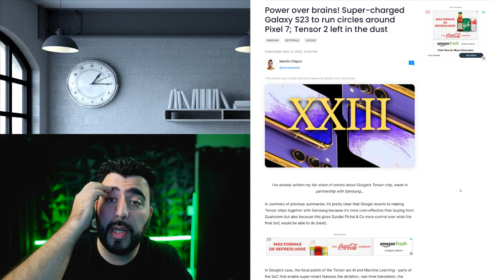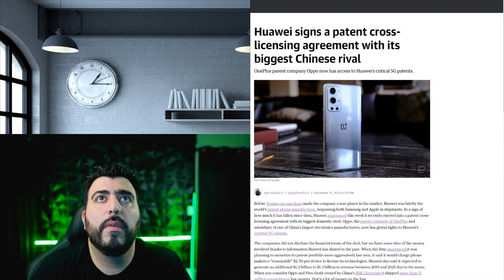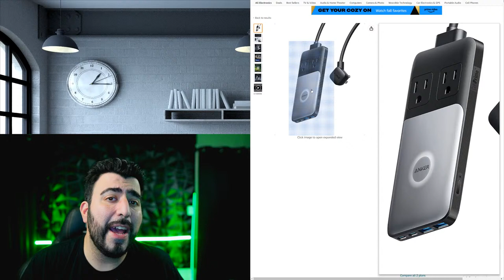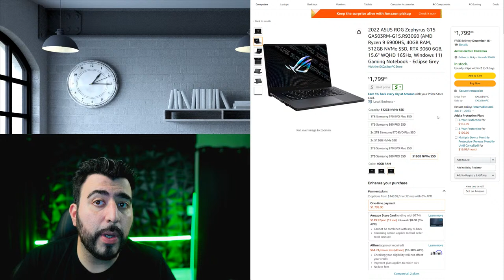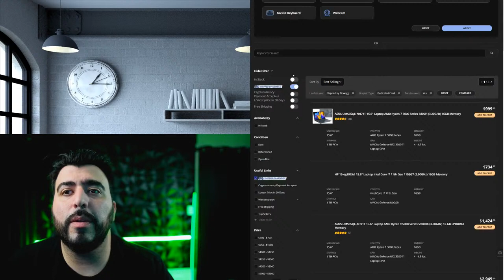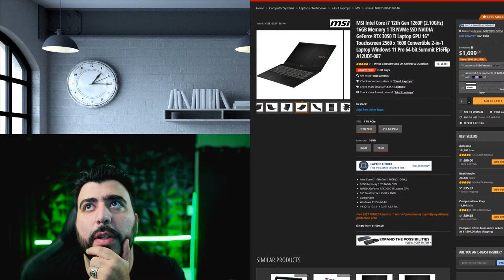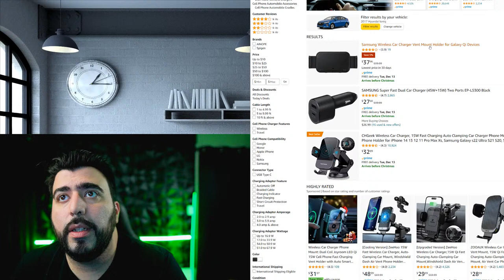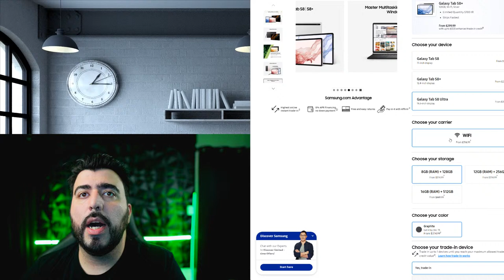MobileWeekly Live Ep 403 - Top 10 Best Tech of 2022, Galaxy S23 Updates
MobileWeekly Live Ep 403 - Galaxy S23 Updates, Top 10 Best Tech of 2022 and More Tech News - YouTube Tech Guy

Top 10 Best Tech of 2022

Samsung Galaxy S22 Ultra

Google Pixel 7 Pro

Soundcore Frames Smart Glasses

Anker 727 Charging Station

Jabra Elite 7 Pro Earbuds

LG PL2 XBOOM Go Bluetooth Speaker

Sony Alpha ZV-E10 Camera

Asus ROG Zephyrus G15

Shure MV7 Podcast Microphone

DJI Mic